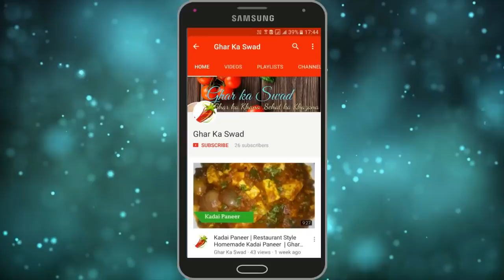बच्चों के टिफ़िन सुबह के नाश्ते या सफ़र के लिए बनाएं यह टेस्टी और कुरकुरा नाश्ताTasty Breakfast Recipe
आज मैं आपके साथ आलू रोल की रेसिपी शेयर करने जा रही हूँ |